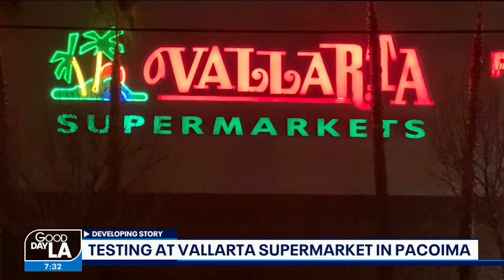Vallarta Supermarkets to offer COVID-19 testing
New Vallarta Supermarkets will partner with the Los Angeles County Department of Health Services to offer COVID-19 tests to local residents in hard hit areas.